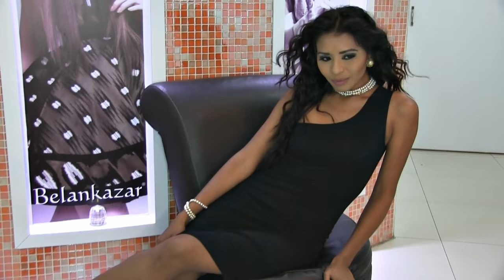Video Book Ada Arpón Belankazar 2016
Model Video Book de Ada Arpón,  grabado en las instalaciones de Belankazar, junio 2016.